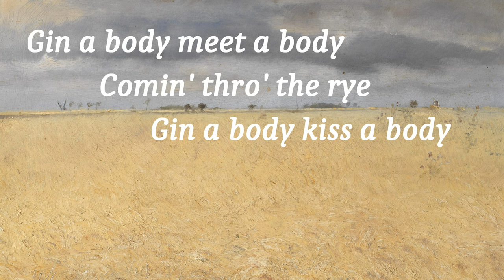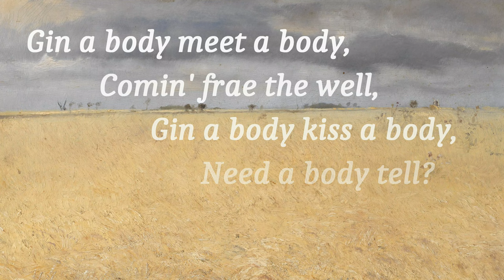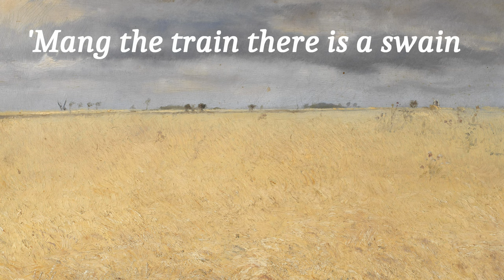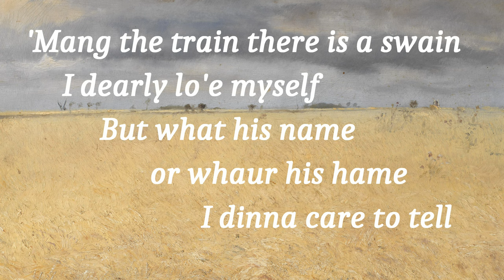Comin' Thro' The Rye (Robert Burns, 1782) [new arrangement, electric folk]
New arrangement of Comin' Thro' The Rye (1782) by Robert Burns.

Art:
En rugmark ved landsbyen Ring
(A Rye Field near Ring Village), 1887
Laurits Andersen Ring (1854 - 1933)
Oil on canvas
Collection: Statens Museum for Kunst (Den Kongelige Malerisamling)
Copenhagen, Denmark